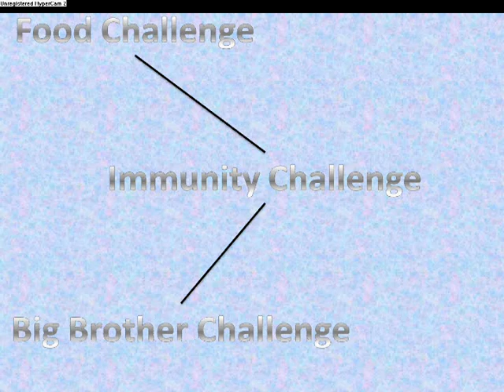Pokemon Big Brother 1 Theme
this is going to be my new show, but because i have no mic nor a deep voice thus i sound a little like a girl and sadly gonna get late puberty so its just going to be with typed words!